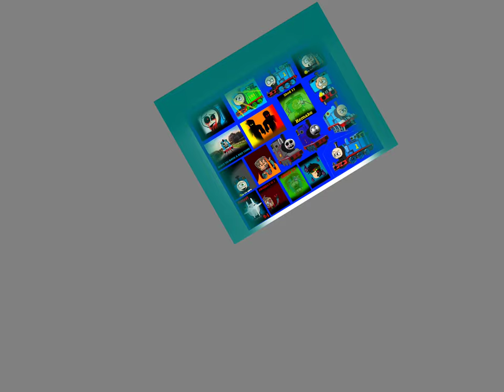Self-made images or edited (drawings of Halloween to now)